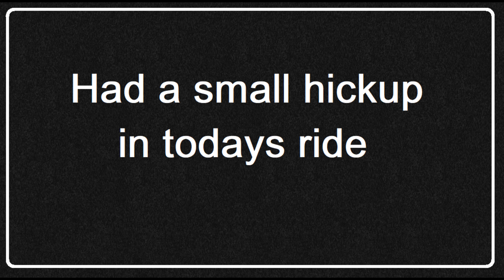Bike broke big time, chain removal was required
On my last ride, I threw a chain. It was lodged so firmly against the front sprocket, I had to be towed off the mountain. I then had to figure out how to cut the chain off in a very confined area. Very high on the not fun scale.
Walker Valley , April 5, 2024